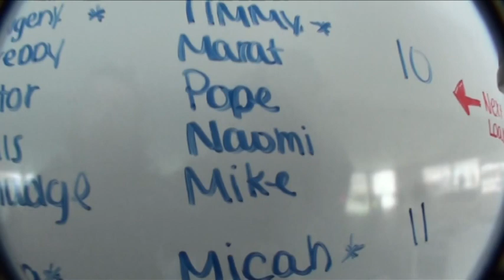VTS 01 1 Jeffs Skydive Video